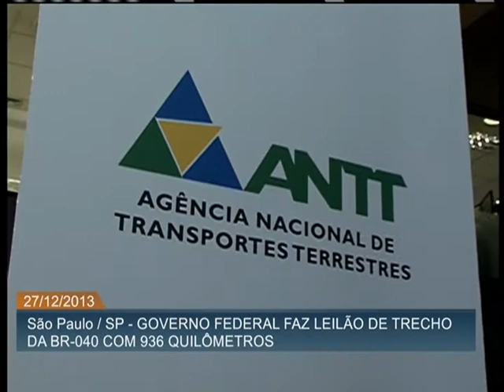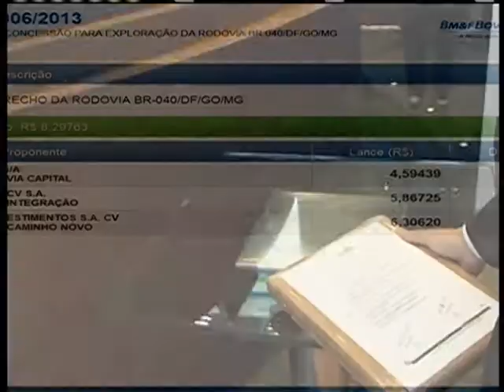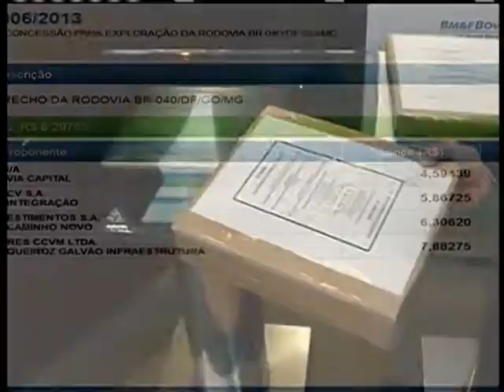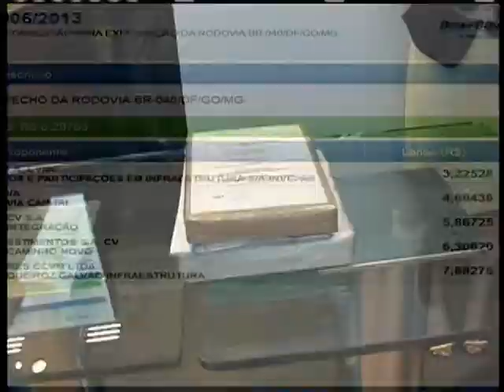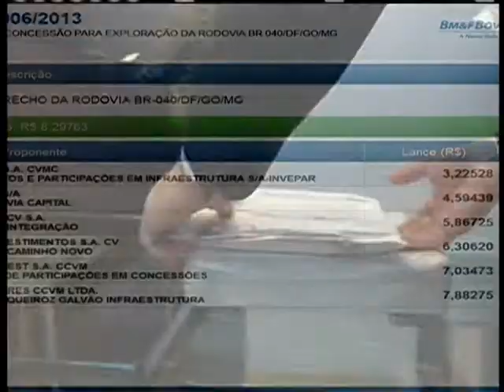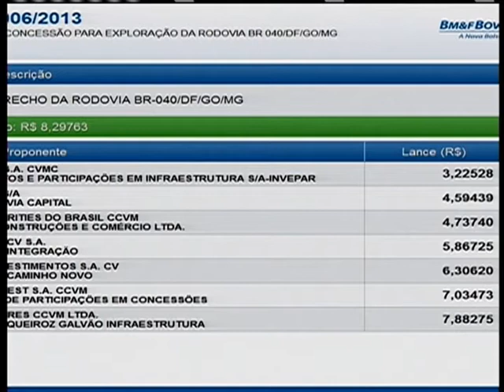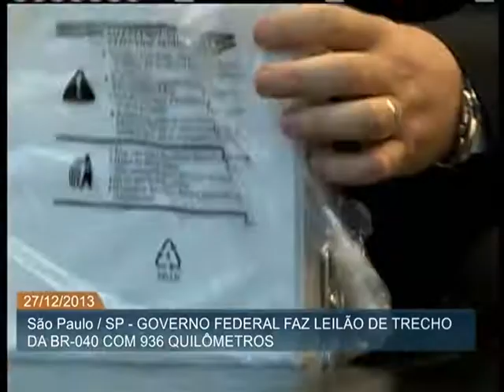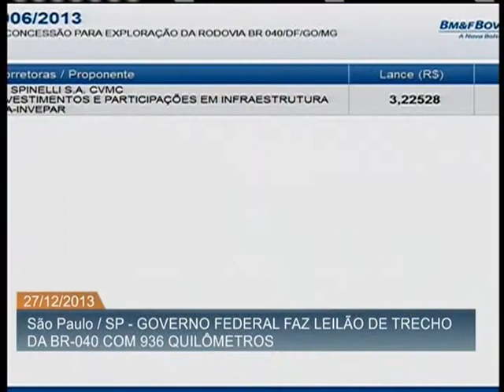Trecho da BR-040 entre Distrito Federal e Minas Gerais é leiloado com deságio de 61%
ATIVIDADES DO GOVERNO - 27.12.13: O leilão de concessão da BR-040 (DF/GO/MG), realizado nesta sexta-feira (27), em São Paulo (SP), obteve deságio de 61,13% com a proposta da empresa Invepar Investimentos e Participações S/A. A proposta de pedágio foi de R$ 3,22. A tarifa teto fixada no edital foi de R$ 8,29 por praça de pedágio. As imagens são da BMF/Bovespa.